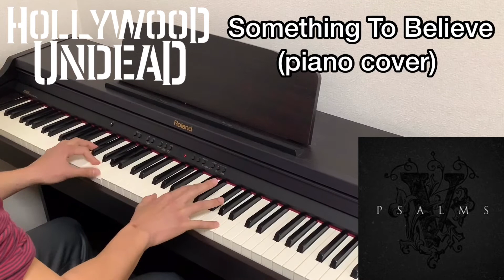Hollywood Undead - Something To Believe (piano cover) Psalms